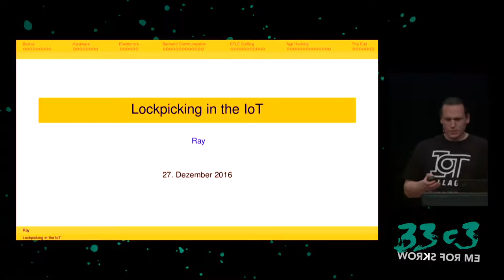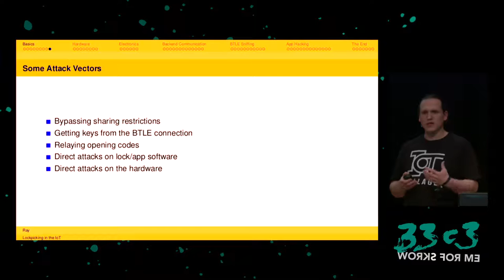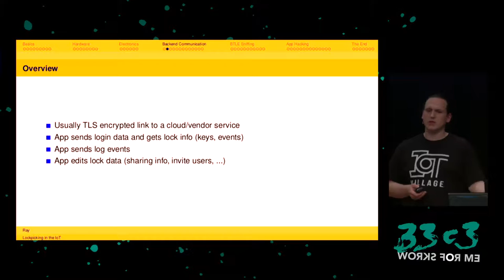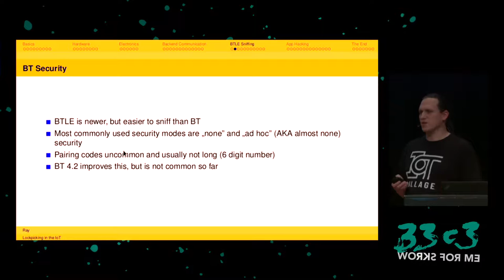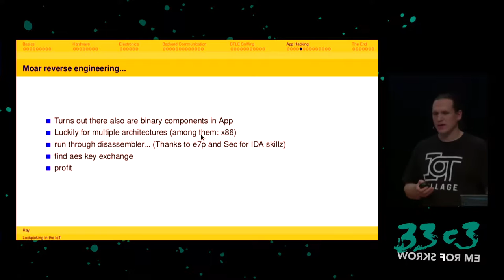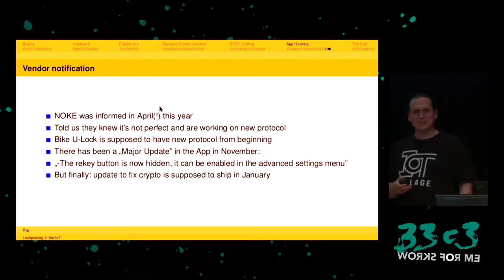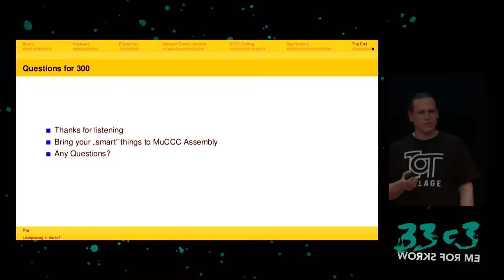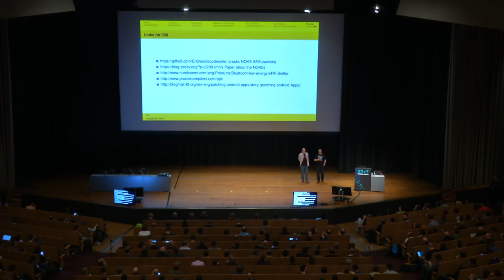Lockpicking in the IoT (33c3) - traduction française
...or why adding BTLE to a device sometimes isn't smart at all

"Smart" devices using BTLE, a mobile phone and the Internet are becoming more and more popular. We will be using mechanical and electronic hardware attacks, TLS MitM, BTLE sniffing and App decompilation to show why those devices and their manufacturers aren't always that smart after all. And that even AES128 on top of the BTLE layer doesn't have to mean "unbreakable". Our main target will be electronic locks, but the methods shown apply to many other smart devices as well...

['Ray']